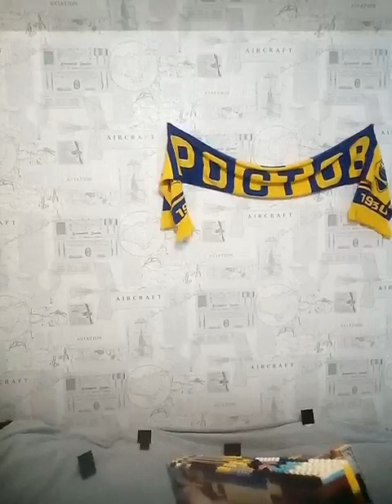UMP-45 из лего , который стреляет .